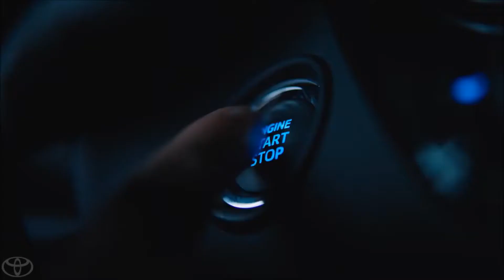All-New Toyota C-HR Avondale, AZ | Toyota Dealership Avondale, AZ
People in and around Avondale, AZ often ask, what is the best Toyota dealership around? The answer is always Right Toyota! Right Toyota provides residents with the best service, selection, prices and all around buying experience when looking for any new or pre-owned Toyota vehicle. One trip to Right Toyota and you will see why so many people consider us the best Toyota dealership in the area. Don't waste time with other dealerships, come to the best one in the Avondale, AZ area today!